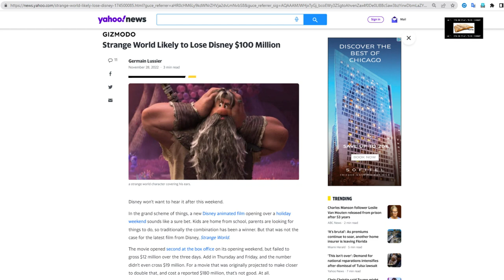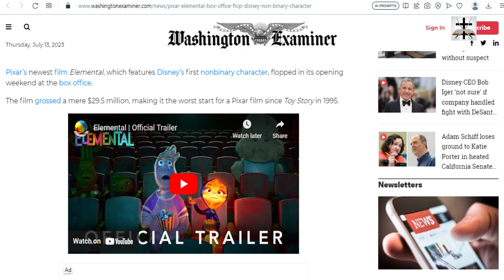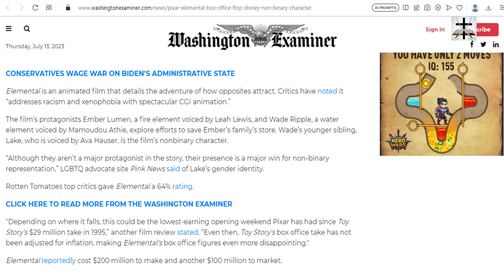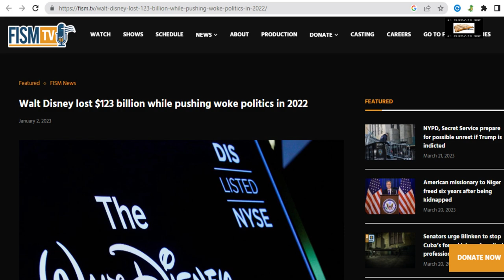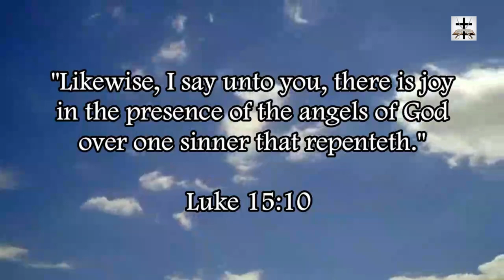Woke-SJW Disney Film 'Elemental' Is Another SJW-LGBT Flop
Woke-SJW Disney’s latest animated film is yet another LGBT-SJW flop at the box office!